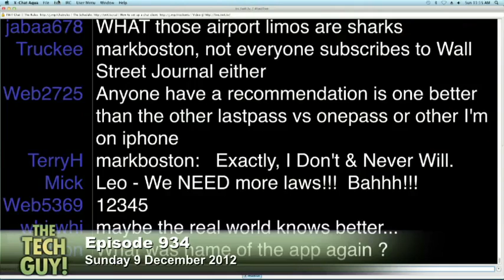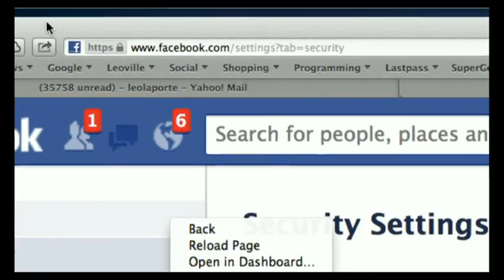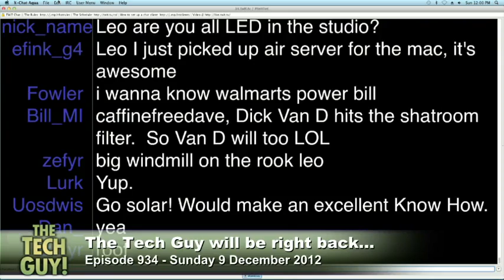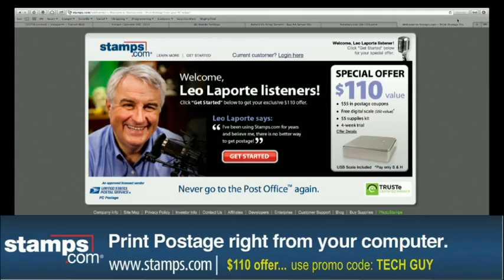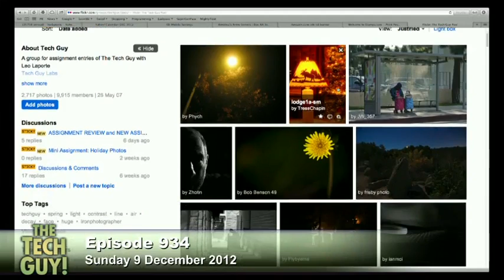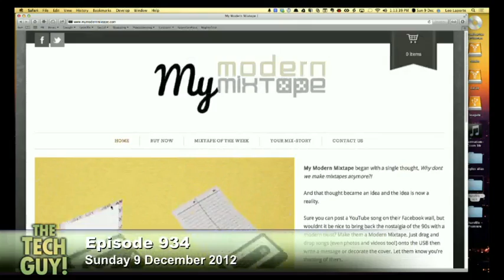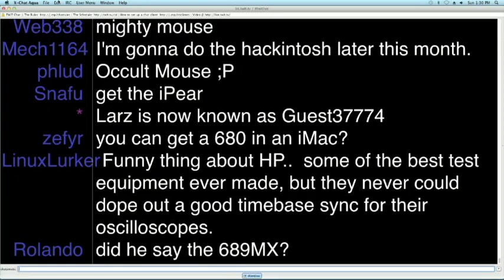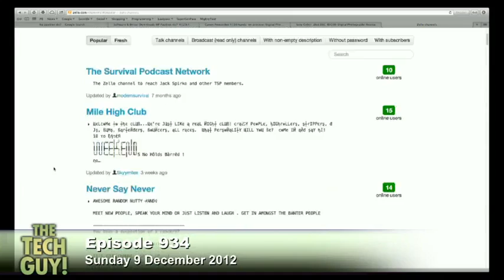Leo Laporte - The Tech Guy 934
Tim Cook interviews, running a gaming server, throwing a party with social media, and your calls.

The Tech Guy for Sunday 9 December 2012 - Show 934

Guests : Chris Marquardt